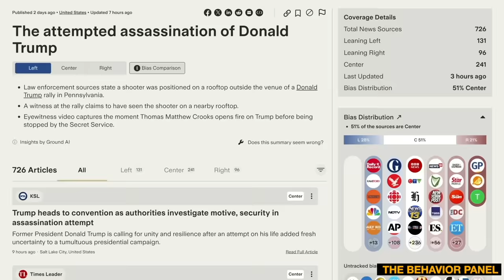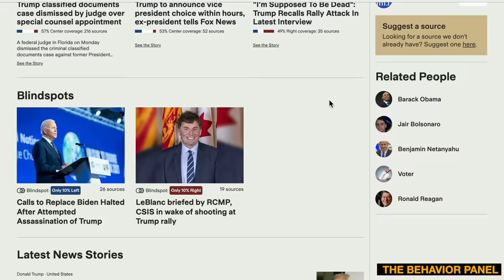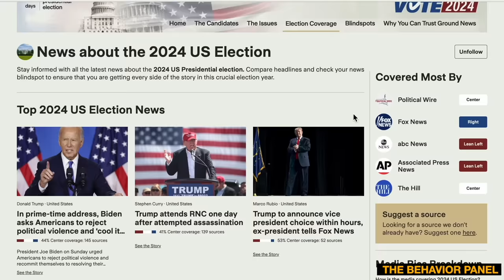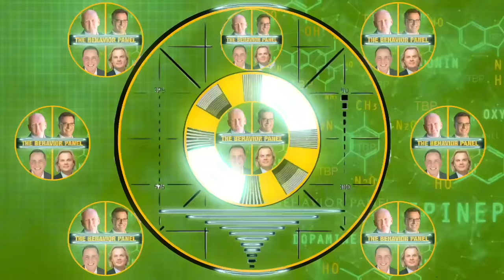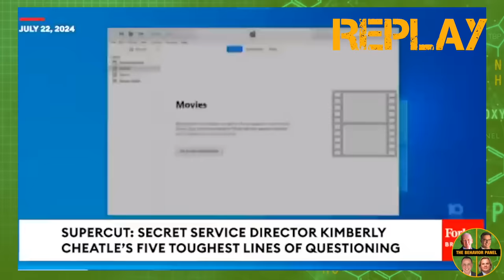💥SECRET SERVICE Trump Shooting COVER-UP: The Truth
U.S. Secret Service director steps down after disastrous hearing over Trump shooting
Kimberly Cheatle reverses course after defiantly telling lawmakers she would not step down The embattled director of the U.S. Secret Service has resigned from her post, one day after lawmakers on both sides of the political aisle eviscerated her over the agency's failure to stop the attempted assassination of former president and Republican candidate Donald J. Trump. Kimberly Cheatle announced her decision to staff in an email on Tuesday. "I take full responsibility for the security lapse," read the email, as reported by The Associated Press. "In light of recent events, it is with a heavy heart that I have made the difficult decision to step down as your director." Cheatle, an agency veteran appointed to her role nearly two years ago, faced bipartisan condemnation after declining to answer most questions from frustrated members of the House oversight committee in Washington on Monday. Several Republican and Democratic lawmakers demanded her resignation after pummelling her with questions about competency — both hers and the agency's — for more than four-and-a-half hours straight.

Chapters:
00:00 Secret Service Body Language Analysis
7:13 Interviewee shows stress and avoidance
14:38 Body language reveals communication barriers
21:28 Potential secrecy in Secret Service investigation
28:29 Deception and self-preservation in individual
35:48 Identifying threats and delayed responses
42:33 Threats to Secret Service and deception signs
50:02 Lack of evidence in conspiracy theories
57:27 Security lapse and past Secret Service resignations
1:04:30 Deception in committee responsibility
1:11:56 Lack of accountability for shooting response
1:19:23 Hidden information in investigation process
1:25:46 Secret Service challenges with powerful weapons